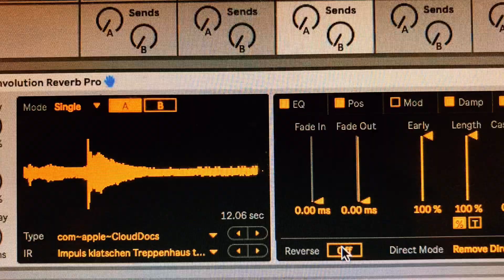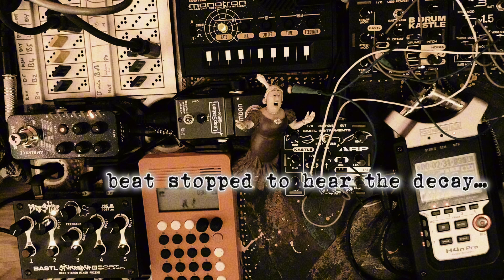Schlaflabor : impulse control ( Bastl Instruments Outsideify, Kastls, Bestie ) jamuary2024 Day 4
🎧 Headphones or decent speakers recommended 🎧
Today there was no time ( again)
So while waiting for an appointment I tried to capture an impulse response of the landing. I used @bastlinstruments  Outsideify app and imported the result into Convolution reverb.
I made 2 instances, one reversed, one normal.

To check the resulting reverb I knew it had to be a Bastl device….

Gear used:
Bastl Instruments Bestie
Bastl Instruments Kastl Drum
Bastl Instruments ARP
Zoom h4n

edited in ableton live, surprise : no eq and compression , just the convolution reverb

And if you really really like it, visit me on Bandcamp….

00:00 capturing the IR
00:15 claps
00:39 KastlDrum /w reverb
01:10 Arp on fire